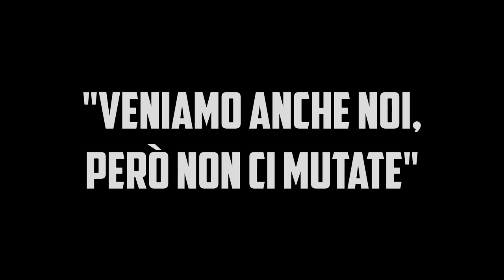BUNGIE COSA AVETE (RI)CREATO!!! MENZOGNA DI FELWINTER-DESTINY 2[ITA]